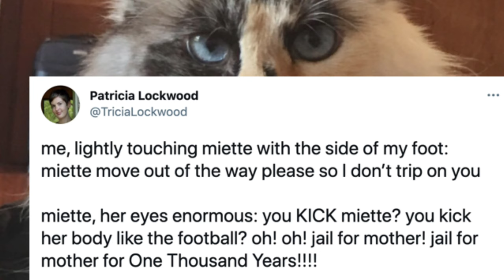Narinder Steals Lambert's Job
See what happens when an ex-god of death tries to hold a sermon while Lambert I s away on a cruisade.

HUGE WARM THANK YOU to HotChipCryptid for giving me permission to dub their comics for today's video!